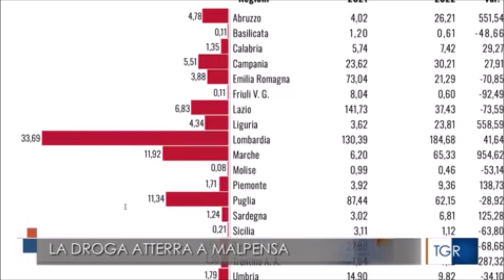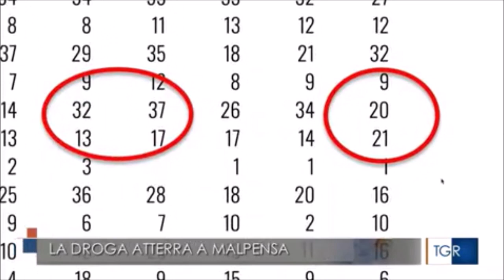Milano, l'aeroporto di Malpensa è lo scalo italiano dove arrivano più sostanze stupefacenti